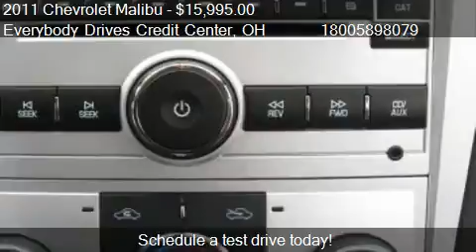2011 Chevrolet Malibu LT - for sale in Upper Sandusky, OH 43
Come test drive this 2011 Chevrolet Malibu LT for sale in Upper Sandusky, OH.